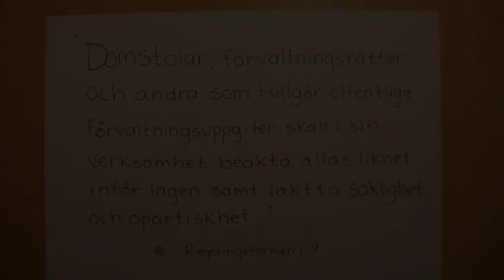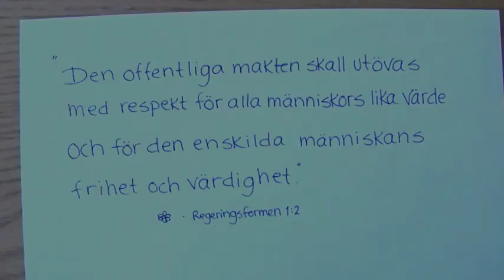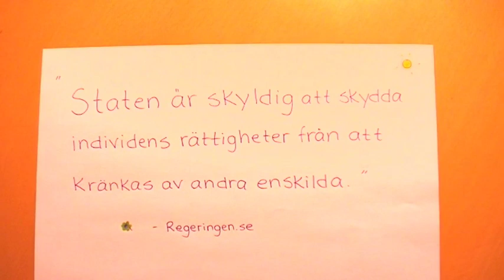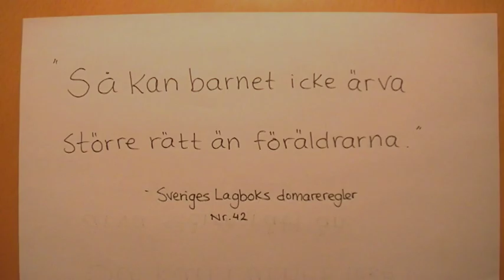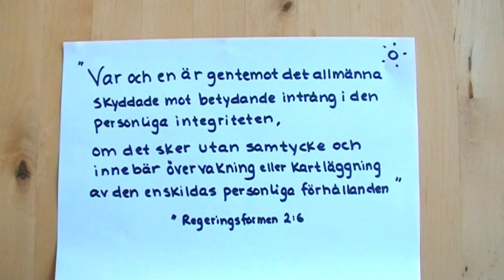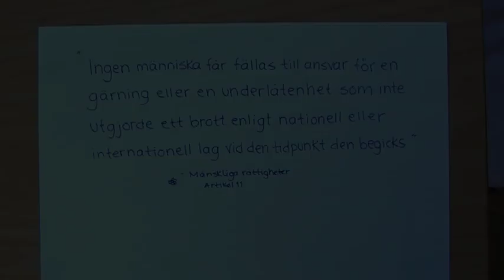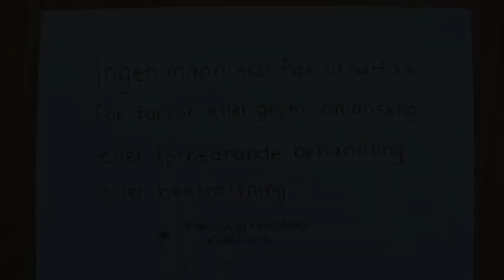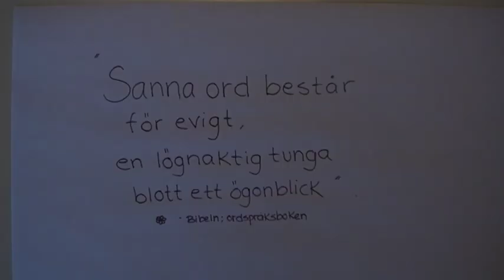Öppen talan till socialnämnden i Varbergs Kommun.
Vi framför en öppen talan till Socialnämnden i Varbergs Kommun, där vi belyser viktiga saker och respektfullt utkräver att de lämnar tillbaka de som tillhör oss.

Vi är tacksamma till er som delar och vi uppskattar sakliga kommentarer i ett vårdat språk.